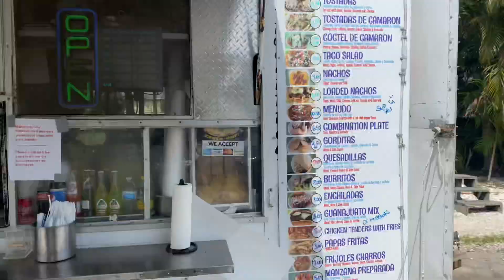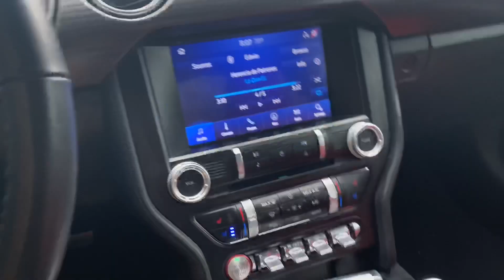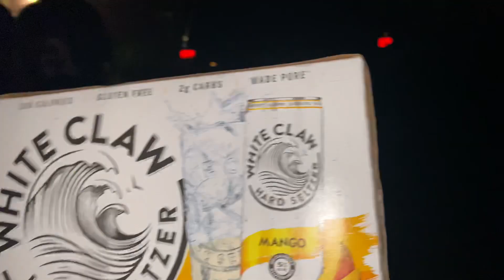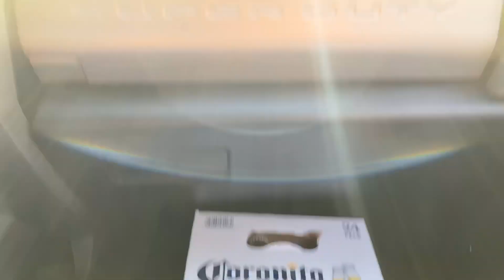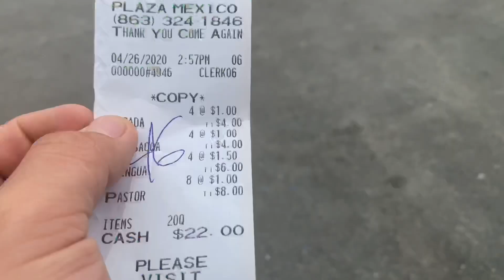JUNIOR H’s BDAY!!! 💰puro PARTY VLOG🤗 🎉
well i was eating mangos with junior h and then we just ruleriarrr around you knowwww haha well this quarantine thing is annoying now , lmaooo